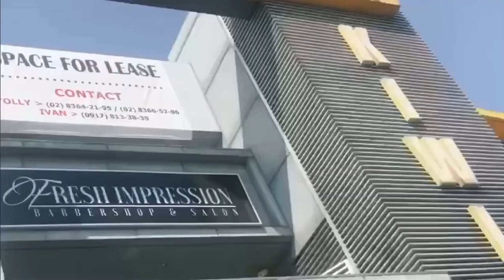FRESH IMPRESSION LAS PIÑAS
Promotional video of our salon in Las Piñas